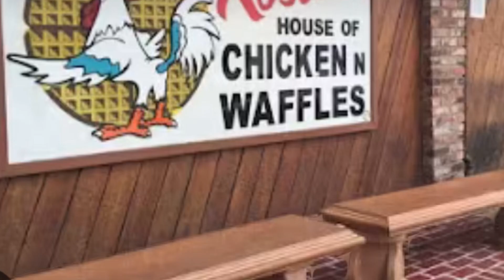Father ordered son to rob and kill PNB Rock!!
Update on PnB ROCK’s case!!